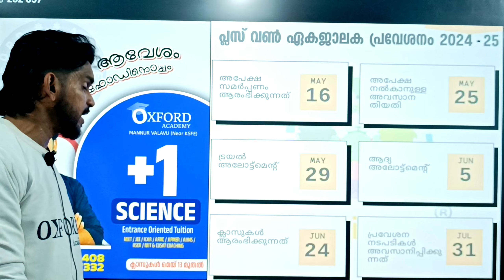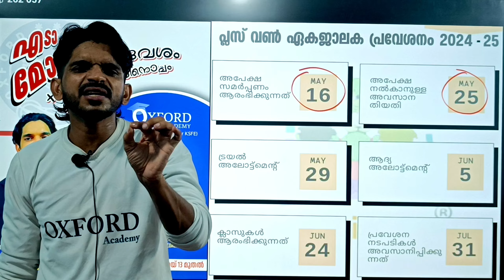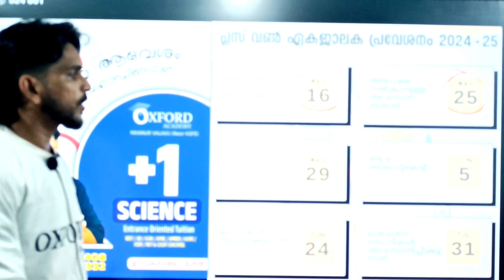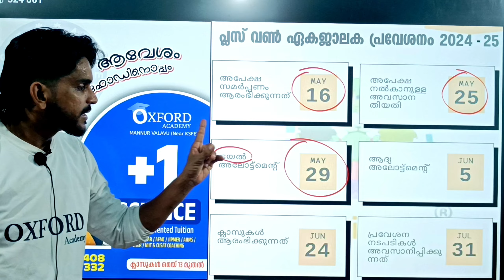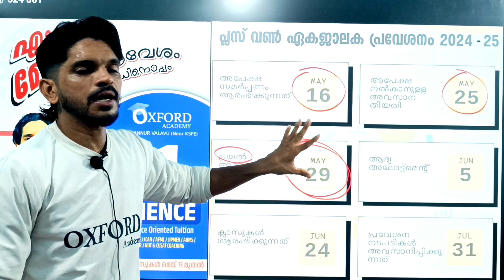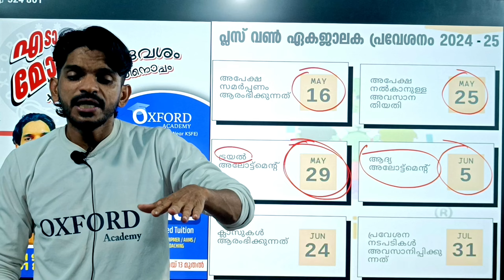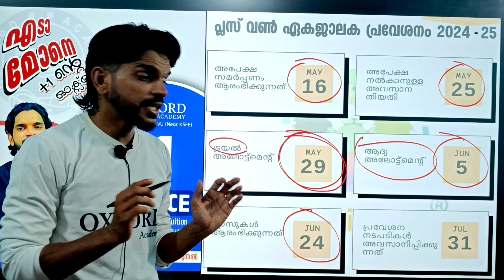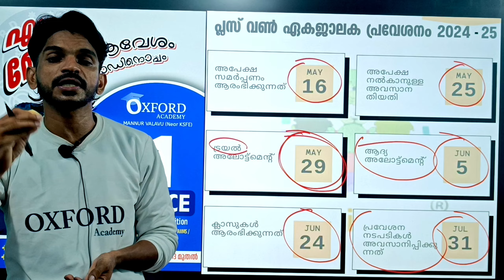Plus One Allotment ശ്രെദ്ദിക്കേണ്ട കാര്യങ്ങൾ 🔴